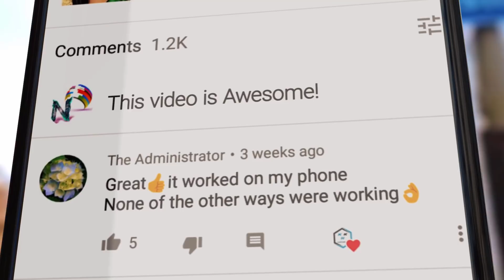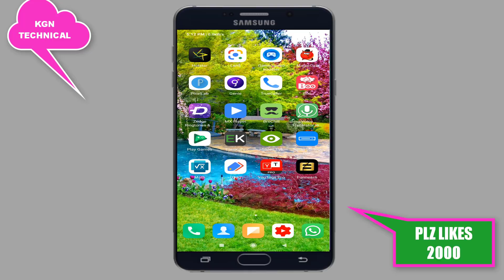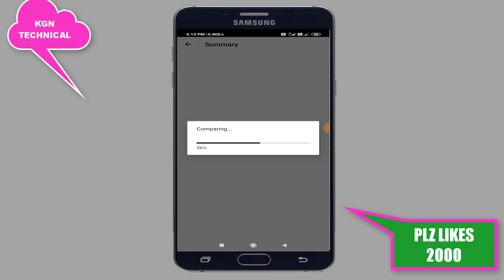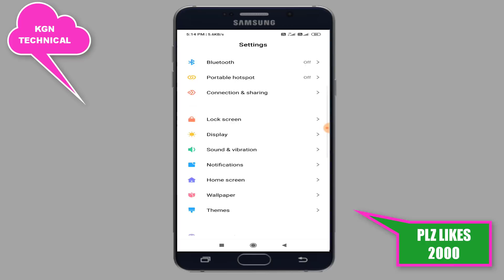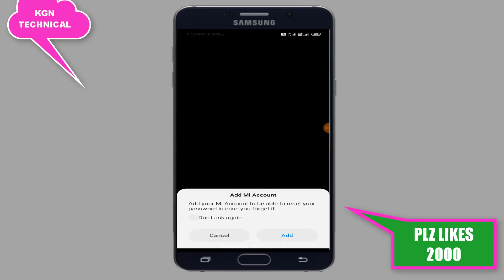మీ Mobile Storage full ఐ ఆటోమాటిక్ గా ఫోన్ Hang అవుతుందా అయితే ఈ 2 Settings On చేయండి చాలు దెబ్బకు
మీ Mobile Storage full ఐ ఆటోమాటిక్ గా ఫోన్ Hang అవుతుందా అయితే ఈ 2 Settings On చేయండి చాలు దెబ్బకు మళ్ళీ జీవితంలో హ్యాంగ్ కాదు